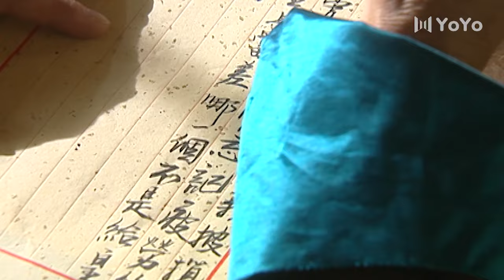【FULL】和珅傳奇 EP04（王刚、宁静）和珅